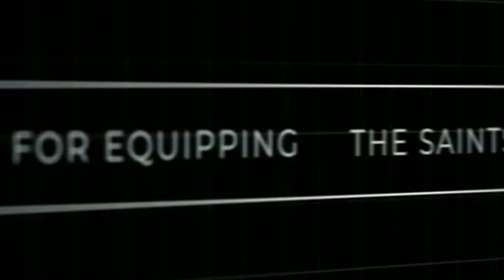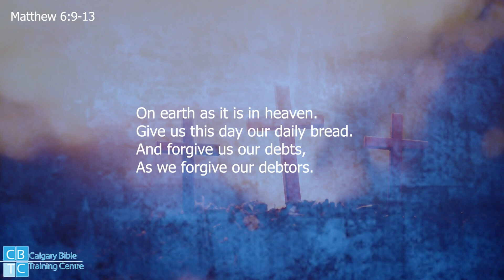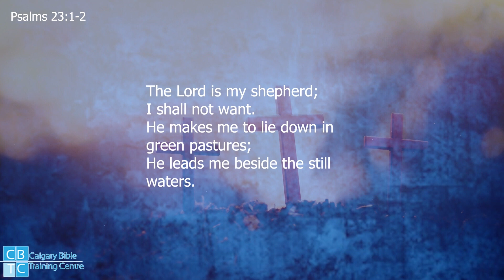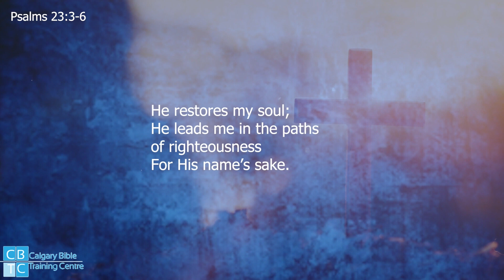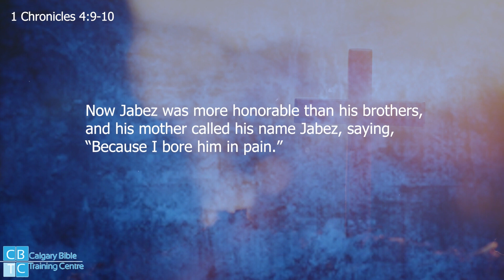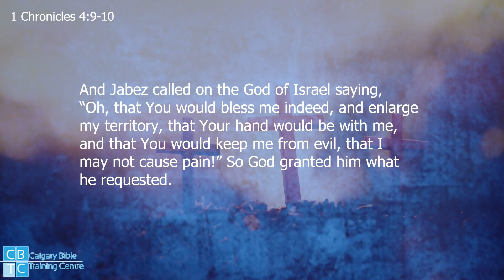Prayer II - Part 5: [Adalbert Tanyi]